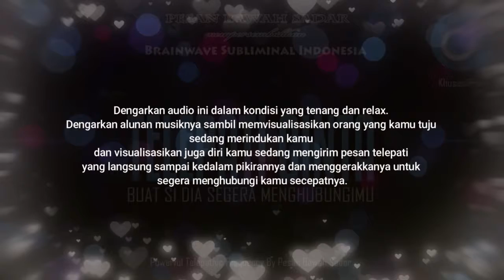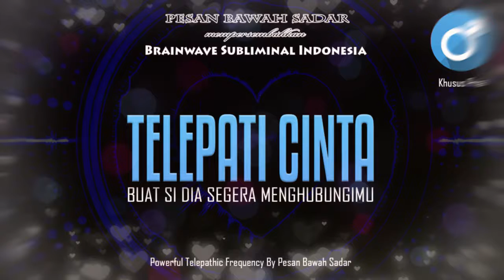🎧 Release Stress, Heal Your Heart, Master Your Mind. TELEPATI CINTA ♂️ 2021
Telepati cinta ini merupakan versi terbaru brainwave telepati dari pesan bawah sadar. Jika sebelumnya audio telepati yang kami buat itu lebih ke umum atau general bisa di pakai cewe maupun cowo.

Untuk Telepati cinta kali ini khusus dibuat untuk pengguna pria untuk mengirimkan pesan telepati cinta kepada kekasihnya / wanitanya.

Lihat juga koleksi audio brainwave subliminal telepati kami lainnya..
video dibawah ini sudah lama ditayangkan dan sudah mendapatkan banyak testimoni bukti keberhasilannya.

✔ CARA MENGGUNAKAN BRAINWAVE PESAN BAWAH SADAR

Wajib menggunakan headphones, dengarkan ketika dalam kondisi relax. Kondisi terbaik adalah ketika sedang bermeditasi sambil visualisasi dan ketika kamu hendak tidur malam.

Kamu juga bisa menggunakannya ketika multitasking mengerjakan sesuatu yang tidak berat. seperti ketika sedang membaca, main game, mengerjakan pekerjaan kantoran dan lain sebagainya.

✔ LAMA PEMAKAIAN

Dalam penggunaan brainwave yang penting adalah repetisi. dengarkan secara berulang, minimal 2x sehari. Selama 3 - 6 minggu / selama yang kamu inginkan / sampai hasil di dapat.

✔ PERINGATAN.

Penggunaan brainwave dilarang kepada penderita epilepsi, kepada orang yang memiliki sakit kepala / migrain kronis, kepada ibu hamil, kepada anak-anak dibawah umur. Bila perlu konsultasikan kepada dokter sebelum menggunakannya.

Tidak boleh digunakan oleh mereka yang sedang mengemudikan kendaraan dan juga yang sedang menggunakan alat berat.

✔ BAGAIMANA SUBLIMINAL BEKERJA.

Pikiran bawah sadar adalah bagian dari pikiran kita yang mencatat semua yang kita alami, bawah sadar ini memegang kebiasaan dan keyakinan kita yang diprogram ke dalam diri kita sejak usia dini (sejak kecil). Alam bawah sadar diprogram ketika kita masih anak-anak, dan kemudian seiring bertambahnya usia, pikiran sadar kita berfungsi sebagai penyangga untuk mencegah segala sesuatu berubah secara konstan. Inilah sebabnya mengapa sangat sulit untuk mengubah kebiasaan buruk dengan keputusan sadar untuk melakukannya.

Pikiran bawah sadar mengendalikan semuanya, mulai dari pernapasan, detak jantung, pencernaan, DNA, pertumbuhan sel, pertumbuhan tulang, pertumbuhan rambut, dan banyak lagi lainnya. Ini semua adalah proses yang terjadi tanpa pikiran sadar kita memerintahkan tubuh kita untuk melakukannya.

Dalam setiap audio Pesan bawah sadar ada afirmasi yang diputar di balik musik sehingga pikiran sadar Anda tidak dapat mendengar dan menolaknya. Begitu mereka melewati pikiran sadar, mereka langsung menuju pikiran bawah sadar di mana setiap afirmasi ditindaklanjuti.

Dengan metode ini, kita pada dasarnya memberikan perintah kepada otak yang secara tidak sadar mengendalikan tubuh dan sel kita. Dengan cara inilah kita mendapati bagaimana orang mengalami perubahan fisik yang cepat yang biasanya tidak mungkin terjadi.

Berikan komentar dan cerita laporan penggunaan subliminal pada setiap video brainwave yang kami posting. Berdiskusilah dengan teman-teman yang ikut menggunakan audio subliminal yang sama.

Berikan juga kritikan dan saran yang membangun agar kami dapat selalu berusaha lebih baik disetiap kesempatan dan mampu memberikan konten2 yang bermanfaat bagi semua.

I WOULD BE MOST GRATEFUL BECAUSE YOUR SUPPORT MEANS A LOT!